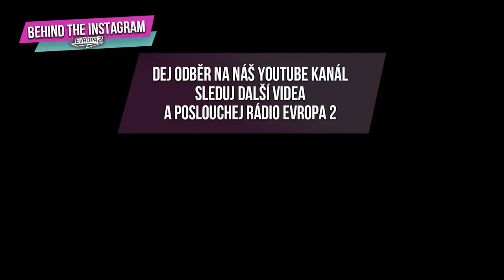CO O MNĚ LIDÉ HLEDAJÍ NA GOOGLU? #1 (Petra Lovelyhair, Amco, GetTheLouk a další...)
BEHIND THE INSTAGRAM
Připravili jsme pro Vás sestřihy toho nejlepšího ze seriálu Behind The Instagram.
Behind The Instagram je sonda do světa Instagramu.

účinkují Karolína Mališová, Sebastian, Kristýna Kubíčková, Mariana Prachařová, Petra Lovelyhair, Sara Sandeva, Ester & Josefina, Karolína Kokešová, Dewii, Nikol Švantnerová, Michaela Jonášová, Amco, Milan Peroutka a GetTheLouk

2020